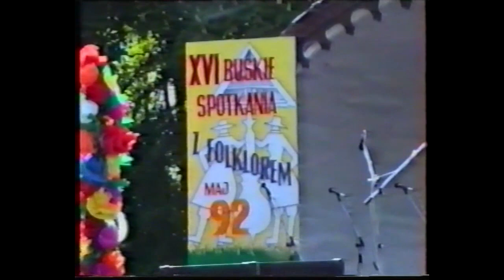Jędrzej z Kapelą. Wojewódzki Przegląd Kapel Busko-Zdrój 1992r.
Materiał z roku 1992, przedstawiający kapelę Jędrzej podczas uroczystości Wojewódzkich Przeglądów Kapel w miejscowości Busko-Zdrój.